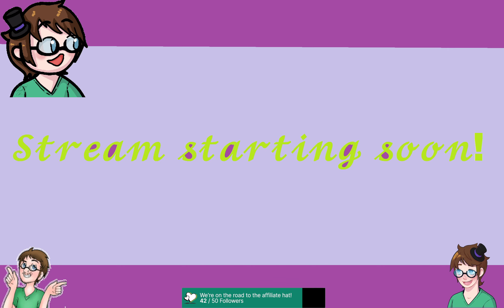Metal Gear Rising: Revengeance Finale: Blade Wolf is a good boy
Time to finally finish the DLC missions of Metal Gear Rising: Revengeance! We do the Blade Wolf DLC mission and learn how much MORE of a good boy he is.